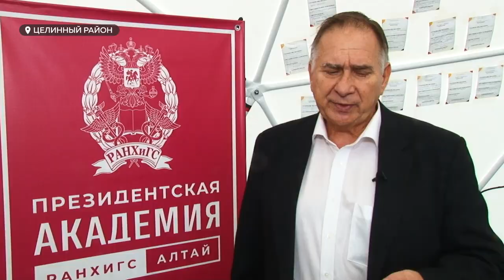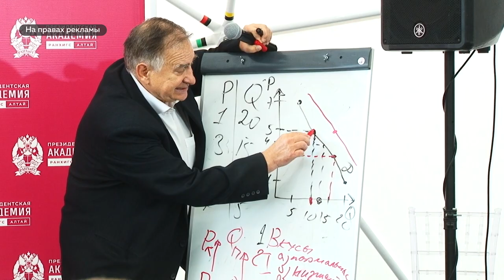Бизнес в Алтайском крае начнет развиваться более быстрыми темпами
Бизнес в Алтайском крае начнет развиваться более высокими темпами. Новую программу МВА, разработанную совместно с ведущей московской бизнес-школой, уже внедрили в работу Алтайского филиала РАНХиГС. Бизнес-симуляции, кейсы, деловые игры и тренинги – обучение оптимизирует и сделает работу в бизнесе более эффективной. Для кого разработана программа, и какие дисциплины предстоит освоить слушателям – смотрите в следующем сюжете.